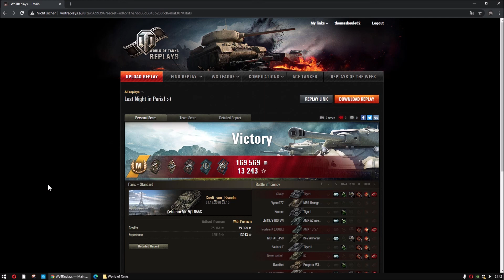WoT ReplayChallenge KW1 cordt von Brandis im Centurion 5/1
Seltener Premium Brite mit Top Eigenschaften